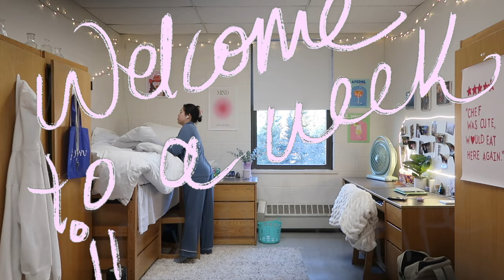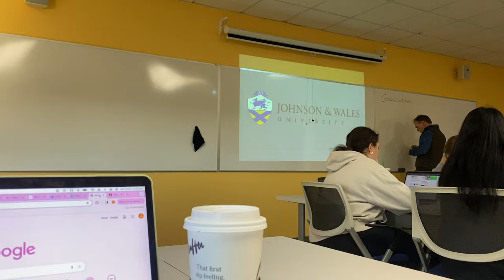college vlog ♥ spend a week with me at JWU, lunar new year, photoshoots, etc!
I’M BACK! Spend a week in my life with me at school:)

socials♥

links♥

music♥
Diviners feat. Contacreast - Tropic Love

♡jen